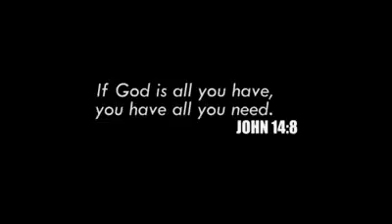September 2, 2017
hugot